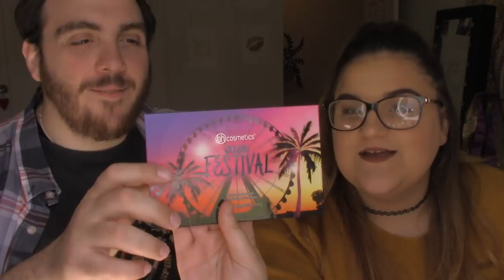My Boyfriend Guesses Makeup Prices (and gives you his opinions on makeup)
Hi friends! So today my boyfriend guesses my makeup prices (and gives you his opinions about makeup) I hope you guys like this video and starting next week I will be back to my regular upload schedule.  I love you guys so much and I hope you have a fantastic weekend!

PRODUCTS ON MA FACE
**Becca Back Light Priming Filter
**It Cosmetics CC Cream
**Urban Decay Naked Skin
**Laura Mercier Loose Powder
**Fenty Pressed Powder
**Kat Von D Contour Kit
**Nars Laguna Bronzer
**Tarte Exposed Blush
**ABH Dip Brow
**ABH Modern Renaissance
**Too Faced Better Than Sex Mascara
**Marc Jacobs eyeliner
**Smachbox Vlada Collection
**ABH Liquid lipstick in Stipped

Follow me on Younow!! @glow_smokey